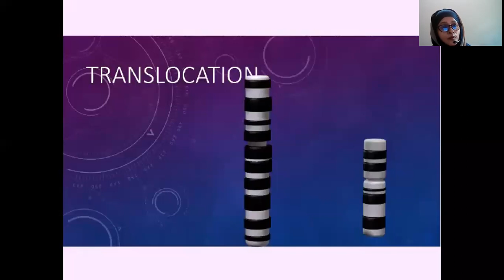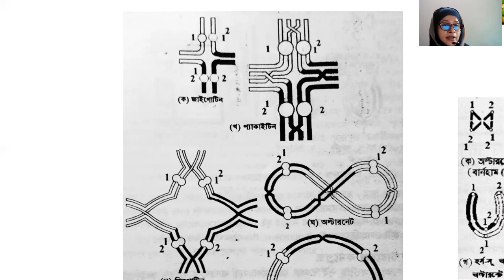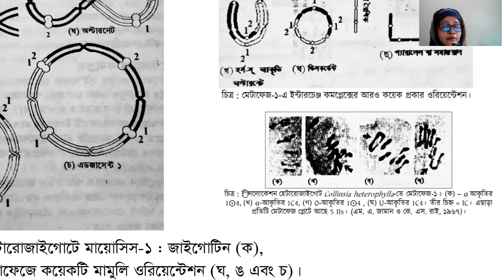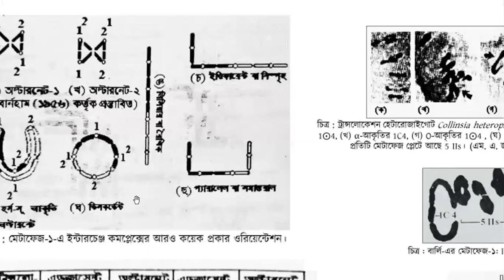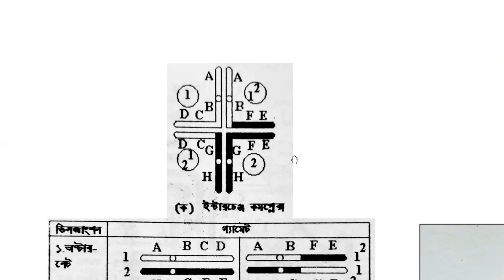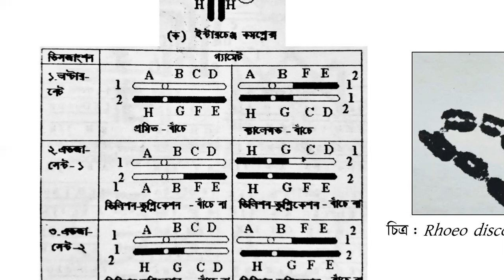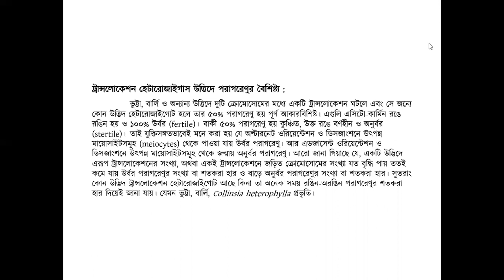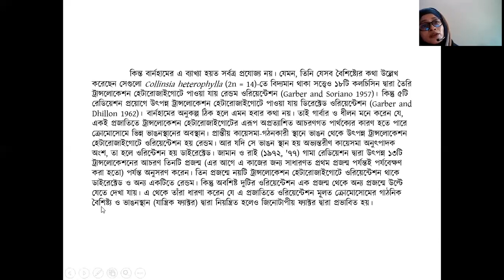3rd Year Hons. CYTOGENETICS (233011),Topic:(6 )Translocation, Lecture-5, Date : 21/09/2020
Topic: (6) Translocation,
Conducted By
Sharmin Sultana
Assistant Professor,
Department Of Botany,
DHAKA COLLEGE,
Dhaka, Bangladesh